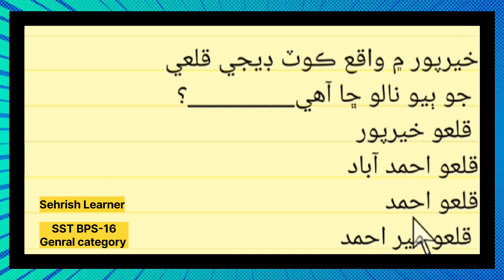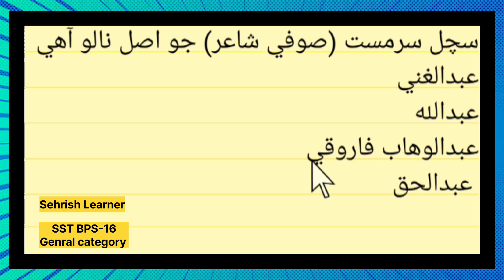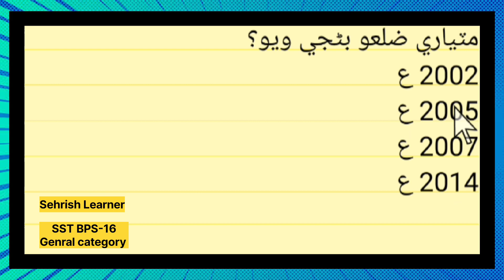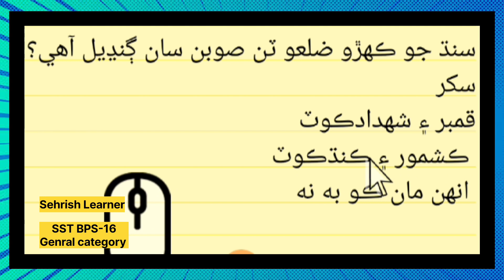SST BPS-16 General Category Top Solved MCQS Sindhi-2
يونيورسٽين جو شهر ___ کی سڏيو ويندو آهي؟ ميرپورخاص
 لاڙڪاڻو
 حيدرآباد
 ڄامشورو

سنڌ جي ثقافتي راڄڌاني کي ___ سڏيو وڃي ٿو مٽياري
 حيدرآباد
مورو
خيرپور ۾ واقع ڪوٽ ڊيجي قلعي
 جو ٻيو نالو ڇا آهي_________؟
 قلعو خيرپور
قلعو احمد آباد
قلعو احمد
 قلعو مير احمد

پاڪستان ۾ ٺاهيل پهرين سنڌي فلم ڪهڙي هئي؟ عمر ماروي
سنڌي ڌرتی

سچل سرمست (صوفي شاعر) جو اصل نالو آهي عبدالغني
عبدالله
عبدالوهاب فاروقي
 عبدالحق

سنڌ جو ڪهڙو شهر انبن لاءِ مشهور آهي؟
 ڪراچي
 لاڙڪاڻو
ميرپورخاص
 نوابشاهه

مشهور سنڌي مير عبدالحسين
سانگي جو مقبرو ڪٿي آهي؟
 حيدرآباد
 لاڙڪاڻو
مٽياري
 ڪراچي

صوفي شاعر علڻ فقير جو مقبرو ڪٿي آهي؟ حيدرآباد
 ڄامشورو
 مٽياري
 نہ

مٽياري ضلعو بڻجي ويو؟
2002 ع
2005 ع
2007 ع
2014 ع

صوفي شاعر شاهه عبداللطيف ڀٽائي ڪٿي ڄائو؟ ڀٽ شاهه
 هالا حويلي
حيرت
لاس بيلو

سنڌ جو ڪهڙو ضلعو ٽن صوبن سان ڳنڍيل آهي؟ سکر
قمبر ۽ شهدادڪوٽ
 ڪشمور ۽ ڪنڌڪوٽ
 انهن مان ڪو به نه